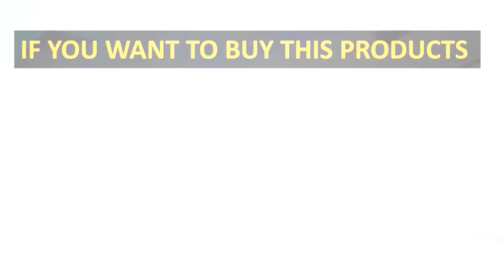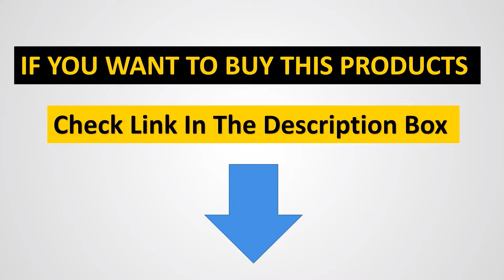✅Best Mechanical Keyboards |Top 5 Best Silent Mechanical Keyboards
1. MageGee Mechanical Gaming Keyboard

2. L98 Mechanical Keyboard.

3. Aigo A100 Gaming Mechanical Keyboard.

4. AOC Gaming Mechanical Keyboard.

5. Langtu Lt84 Mechanical Keyboard.

In this video, we listed the Best Silent Mechanical Keyboards that are available on the market for their true quality, actually, I tried to make the list based on their popularity quality-price durability user opinions and more.